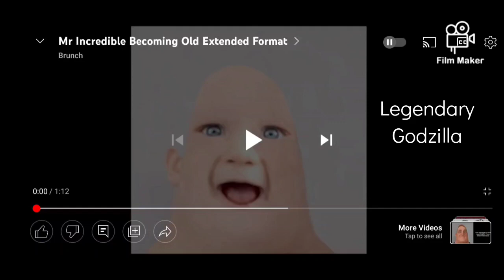Mr Incredible becoming old (Your favorite Godzilla from the past)